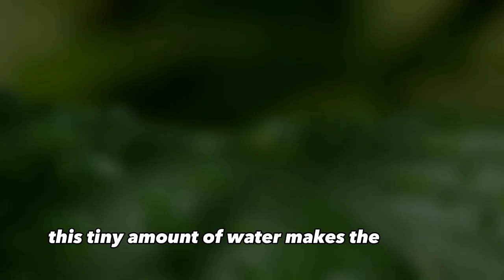CLOUDS Involve In MAINTAINING Earth's TEMPERATURE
"This tiny amount of water makes the difference between cool overcast summer days and warm clear days," Caltech's Schneider tells Popular Mechanics. "If you brought all the water droplets in clouds to the surface, you would cover Earth with a liquid film no thicker than a human hair. And it is crucial for the climate. On average, clouds reduce Earth's temperature by 13 degrees Fahrenheit compared to what it would be without them.

According to Schneider, "Climate models do not agree on the answer, because modelling clouds and the minuscule quantity of water in them is difficult. How much global warming we experience critically depends on whether we receive more or fewer clouds as the climate heats. At Caltech, we are experimenting with AI to improve cloud simulations and climate models in order to obtain more accurate predictions of how the climate will change.